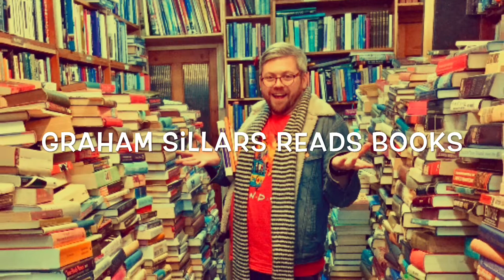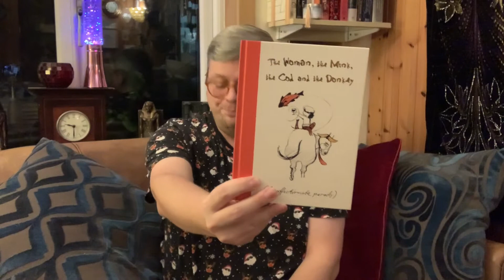November Reading Wrap Up | November 2021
In today’s video... Join me as I share with you all the books I read in November.

I have 8 books to tell you about. 6 of them I read and 2 I have carried into December.

Books Mentioned ~

A Three Dog Problem by S.J. Bennett.

The Spirit Engineer by A.J. West.

The Witch’s Vacuum Cleaner by Terry Pratchett.

Murder in the Cathedral by T.S. Eliot.

The Panda, The Cat and The Dreadful Teddy by Paul Magrs.

Dr Jekyll and Mr Hyde by Robert Louis Stevenson.

The Woman, the Mink, the Cod and the Donkey: An Affectionate Parody by Margerie Swash.

Channels Mentioned ~

Honourable Mentions ~